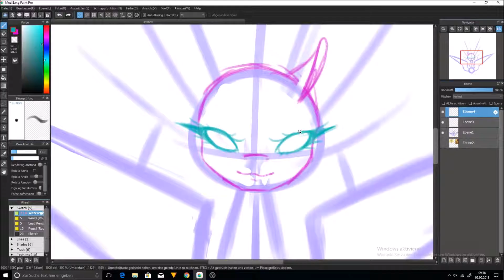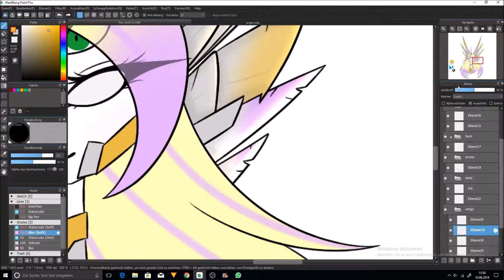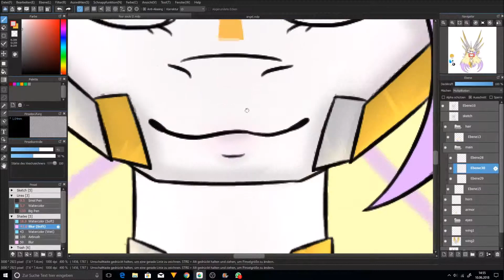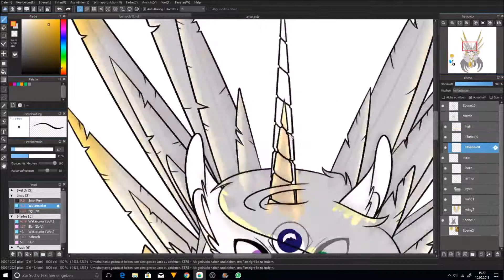[MLP SPEEDPAINT] .:Redraw:. Four Souls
"Who we are is not what matters. The only thing you need to know is our intention. We are here to end your pitiful existance and remove you from this earth. So get ready. Get ready to die, Darkwings."

Real Time: around 3 hrs
Programs: Paint Tool SAI, OBS and Windows Movie Maker
Tablet: Wacom Intuos Draw S